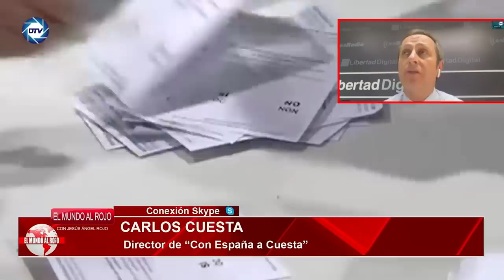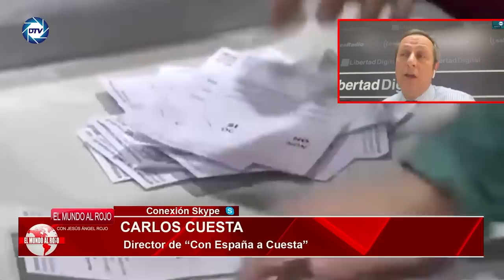Jesús Á.Rojo:¡Miedo en Moncloa! Fiscalía EU investiga a Sánchez por usar fondos para un nuevo Procés